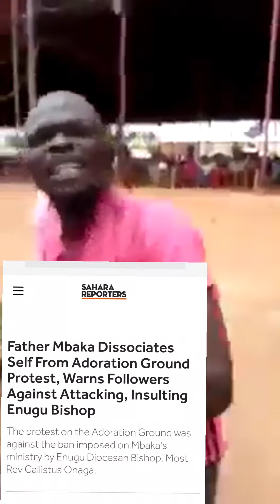Mbaka's supporter threatens to kill bishop Onaga, Peter Obi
Supporters of Reverend Father Camillus Ejike Mbaka have threatened to kill Bishop of Enugu diocese, Most Reverend Callistus Valentine Onaga and presidential aspirant of Labour Party, Mr Pter Obi over the ban and closure of Fr Mbaka's Adoration Ministry in Enugu.

APC, PDP Members In Imo North Collapse Structures For Peter Obi, Labour Party

They also pledged their loyalty and support for its presidential candidate and former governor of Anambra State, Peter Obi.

APC, PDP members in Imo North collapse structures for Obi, LP

Members of the two majority parties in Nigeria, the Peoples Democratic Party and All Progressives Congress in Imo North Senatorial District of Imo State on Sunday collapsed their structures into the Labour Party and pledged their loyalty and support to its presidential candidate, Peter Obi.

No fewer than two thousand people joined the LP at a ceremony at Umuaro community in the Isiala Mbano Local Government Area of the state.

A former Deputy Chief of Staff to a former governor of the state, Chikwem Onuoha, said that the decision was reached after an investigation revealed that Obi was the best presidential material among other presidential candidates.

Onuoha, said that APC and PDP had misruled Nigeria for the past 23 years, adding that it was time Nigerians voted Obi to rescue the country.

Legit.ng
2023: APC, PDP In Prominent State Collapse Structures Into Labour Party

Naija News
Imo: APC And PDP Members Collapse Structure, Defect To Peter Obi’s Labour Party

The national publicity secretary of the New Nigerian Peoples Party (NNPP), Dr. Agbo Major, has said alliance talks between the party and the Labour Party (LP) are progressing smoothly and Dr Rabiu Kwankwaso, who is currently the presidential candidate of the NNPP may accept being Peter Obi’s running mate.

Obi is the presidential candidate of the LP and there have been speculations in some quarters that he might run a joint ticket with Kwankwaso as his running mate.

Asked to verify the proposed alliance, Major said talks were still ongoing and he wouldn’t want to speculate

He, however, said Kwankwaso or Obi could accept being each other’s vice.

PunchNG
NNPP merger with LP crucial, says Kwankwaso
5 hours ago

Businessday.ng
NNPP, Labour Party mull merger for Obi, Kwankwaso presidential ticket

Vanguard News
Kwankwaso raises hope on coalition with Peter Obi

PunchNG
Talks with Kwankwaso’ll lead to Nigeria’s rebirth – Peter Obi’s aide

Vanguard News
2023: Kwankwaso, Peter Obi may team up to contest for Presidency

BBC
Peter Obi and Rabiu Kwankwaso ticket: 'We dey discuss how to run togeda'

Channels Television
We Are In Talks With Peter Obi, Says Kwankwaso

Premium Times Nigeria
Kwankwaso speaks on merger talks with Peter Obi's Labour Party

BREAKING: INEC Declares APC Candidate, Biodun Oyebanji Winner Of Ekiti Governorship Election

APC’s Oyebanji Declared Winner Of Ekiti Governorship Election

Punch Newspaper
Pick pilgrim commission boss as running mate, group tells Tinubu

Watch Father Mbaka Disgrace Peter Obi at Adoration Ground

Massive crowd that welcome Peter Obi the moment he arrived Abuja airport from Egypt

Massive Crowd Storm Abuja Airport To Welcome Peter Obi As He Arrives Nigeria From Egypt

Peter Obi's Camp in jubilation, as T.B Joshua's wife Reveals how he will win 2023 Election

The Nation Newspaper
Mad people have taken over politics in Nigeria- Peter Obi The Nation Newspaper

Punch Newspaper
15,000 Nasarawa youths, women drum support for Peter Obi